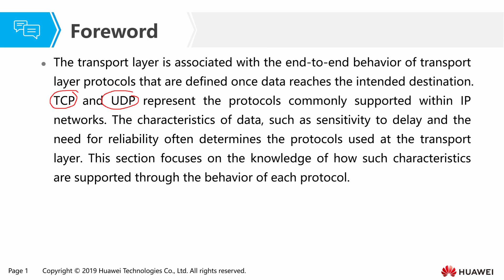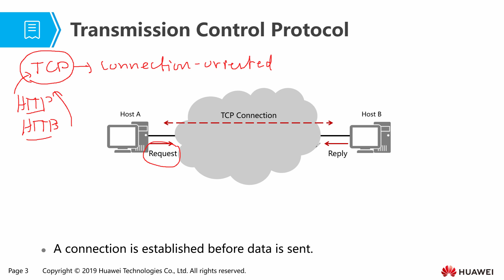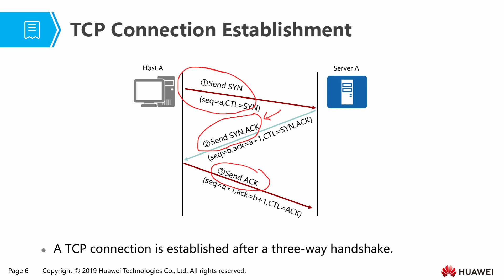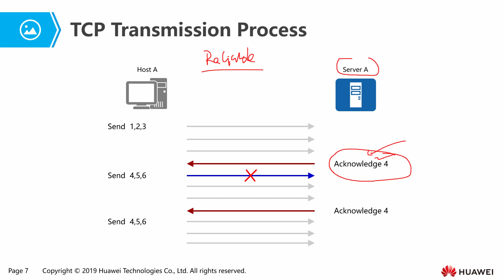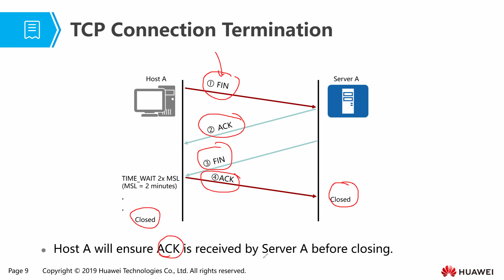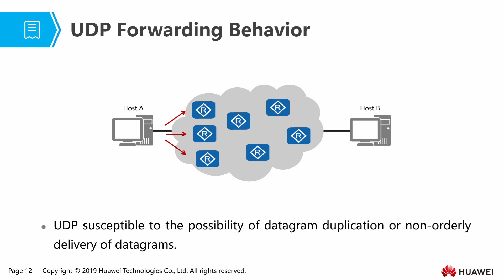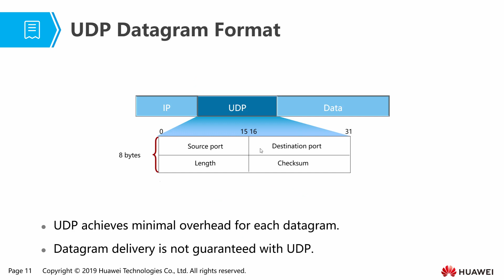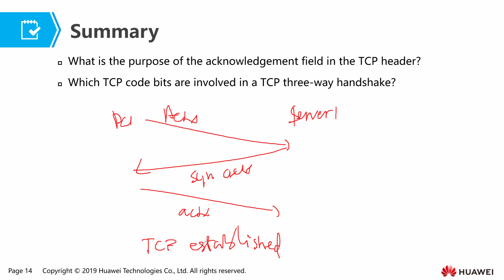Chapter 06: Transport Layer Protocols